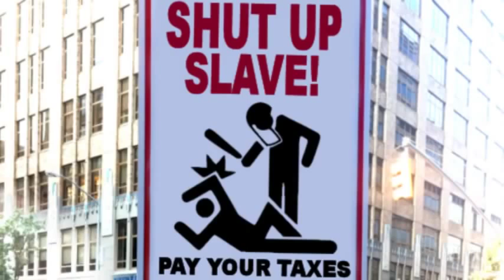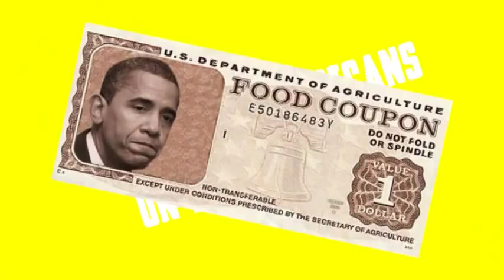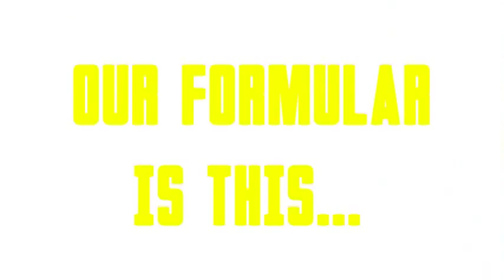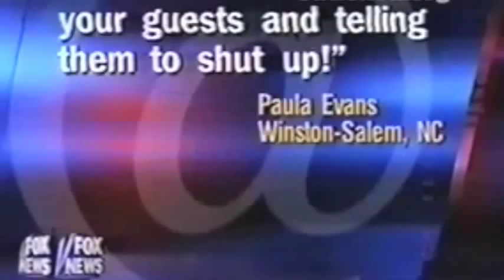SHUT UP SLAVE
Very funny clips of American society